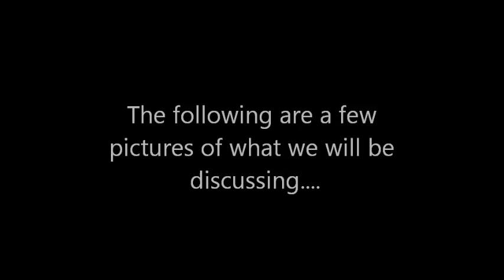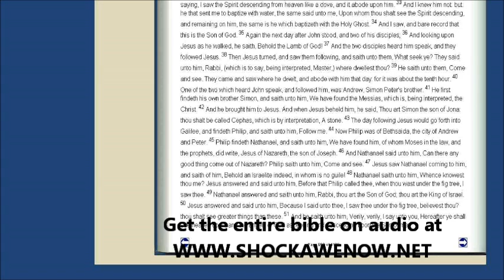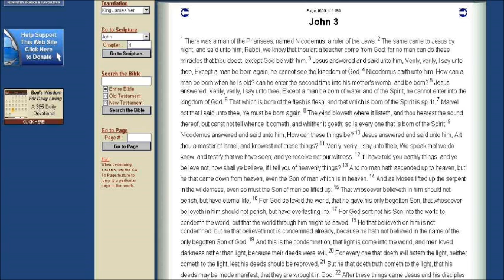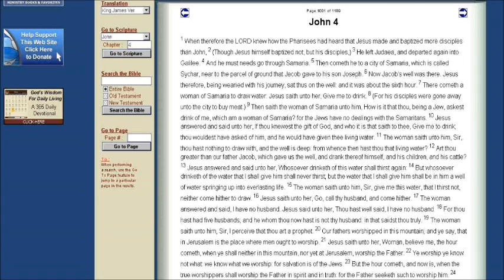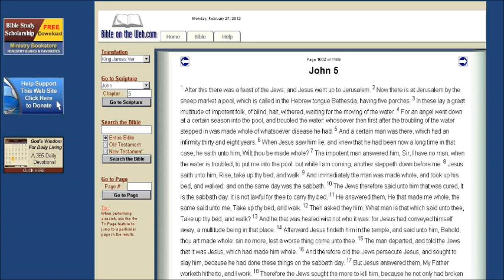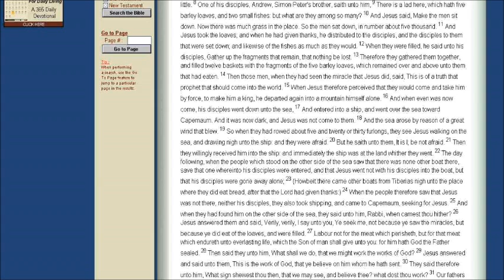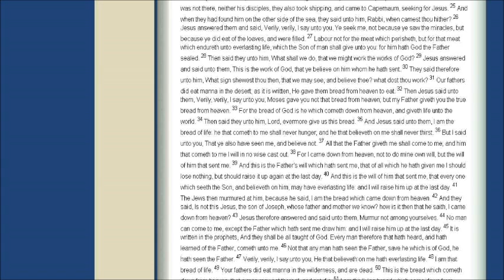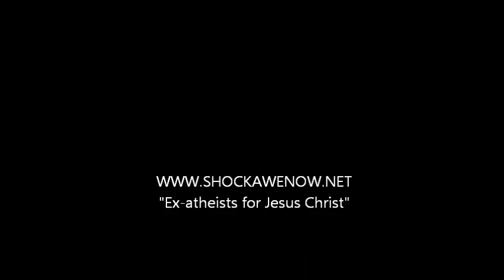Christmas Message Bible Study on John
Get a free audiio bible and more free things here
Brothers and Sisters, in these last days a person can empathize with anybody that would lose heart and feel depressed.  After all many Governments are shutting down the businesses of honest hard-working people.  This is leaving many with feelings of despair and hopelessness.
So at this time it is good to remember that God and His plans will prevail.  Nothing takes God by surprise.
Isaiah 55:11 says "So shall my word be that goeth forth out of my mouth: it shall not return unto me void, but it shall accomplish that which I please, and it shall prosper in the thing whereto I sent it."
So we know that EVERYTHING IS GOING EXACTLY AS PLANNED.   It is written in Romans 8:28 "And we know that all things work together for good to them that love God, to them who are the called according to his purpose."  Christians that I talk to say that they can sense and feel that God is working through these times.   Let us always remain equipped for Battle as Paul encourages us in Ephesians 6:10-18 when he says "10) Finally, my brethren, be strong in the Lord, and in the power of his might. (11) Put on the whole armor of God, that ye may be able to stand against the wiles of the devil. (12) For we wrestle not against flesh and blood, but against principalities, against powers, against the rulers of the darkness of this world, against spiritual wickedness in high places. (13) Wherefore take unto you the whole armor of God, that ye may be able to withstand in the evil day, and having done all, to stand. (14) Stand therefore, having your loins girt about with truth, and having on the breastplate of righteousness; (15) And your feet shod with the preparation of the gospel of peace; (16) Above all, taking the shield of faith, wherewith ye shall be able to quench all the fiery darts of the wicked. (17) And take the helmet of salvation, and the sword of the Spirit, which is the word of God: (18) Praying always with all prayer and supplication in the Spirit, and watching thereunto with all perseverance and supplication for all saints;[1]